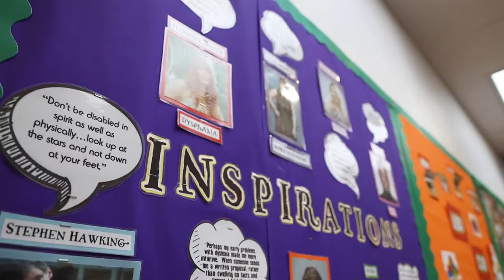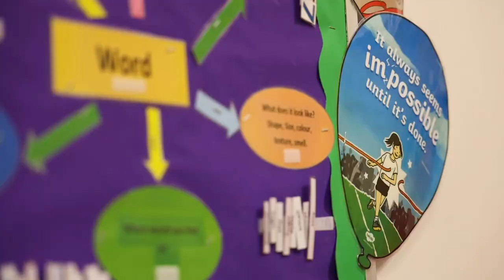SEND at Priesthorpe